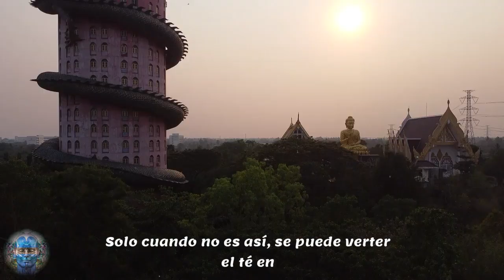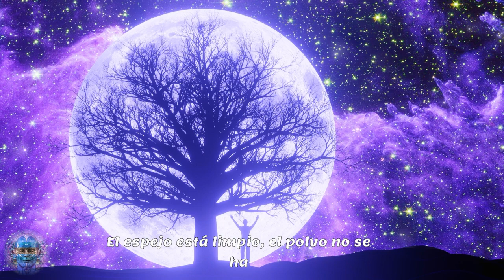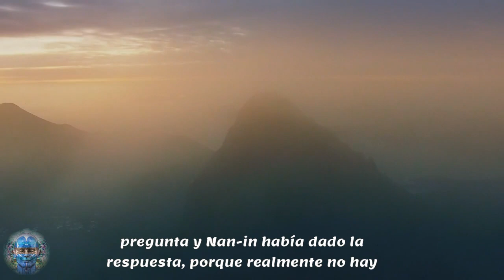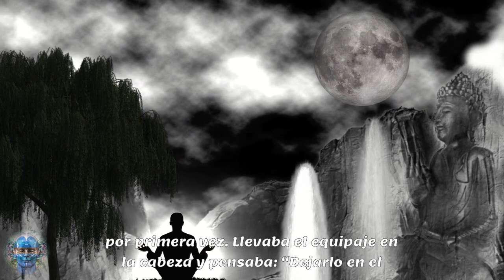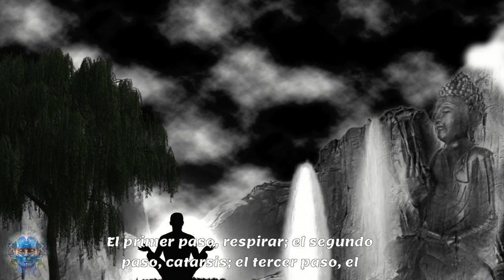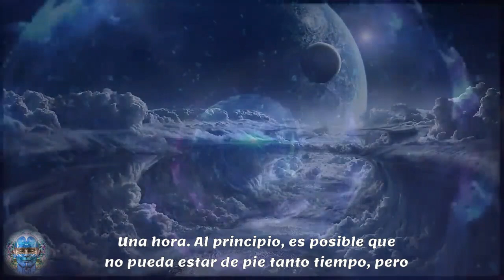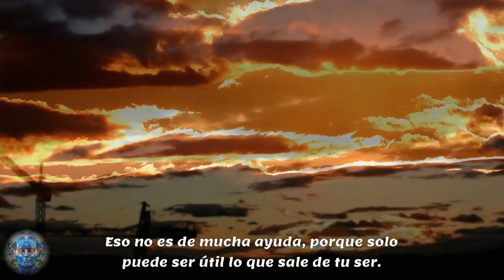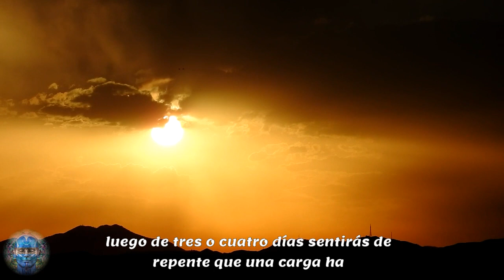OLVIDARÁS TUS PROBLEMAS CUANDO SEPAS ESTO | PARÁBOLA ZEN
--- Debes haber venido aquí con muchas preguntas. Seguro que así será, porque la mente da origen a preguntas. La mente es un mecanismo de creación de preguntas. Aliméntelo con cualquier cosa, sale una pregunta y le siguen muchas preguntas. Dale una respuesta; inmediatamente lo convierte en muchas preguntas. Estás aquí, lleno de muchas preguntas, tu taza ya está llena. No es necesario que Nan-in le eche té, ya estás desbordado. ---